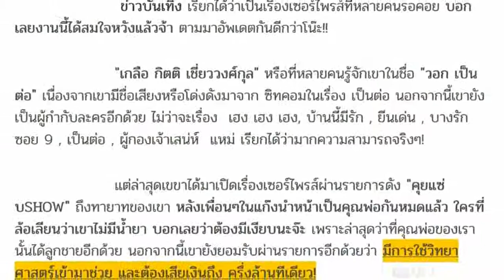วอก เป็นต่อ เผยเรื่องเซอร์ไพรส์ กับปมมีลูก - หลังโดนดูถูกไม่มีน้ำยา ได้สมใจสักที ชี้เสียไปครึ่งล้าน